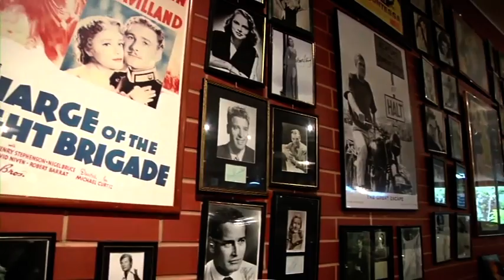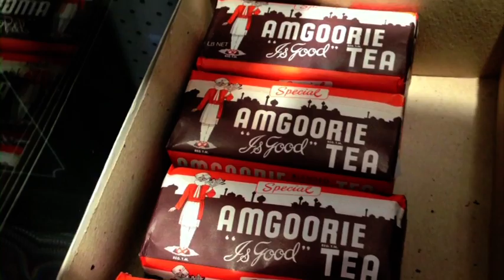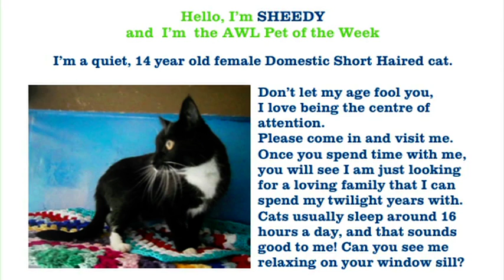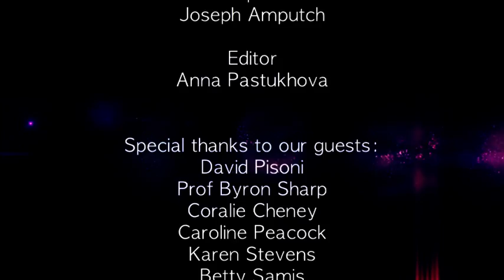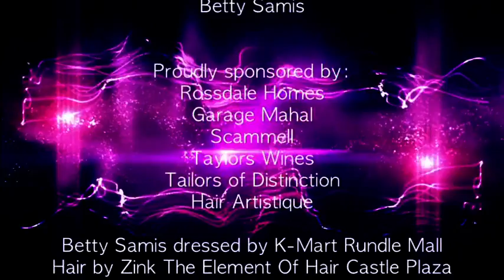The Court of Public Opinion Episode 17 (2013)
Episode 17 of the Jeremy Cordeaux hosted "Court of Public Opinion" TV show, recorded by Adelaide's Channel 44 during April of 2013. This week’s guests include David Pisoni, Prof Byron Sharp, Coralie Cheney, Caroline Peacock, Karen Stevens and Betty Samis.